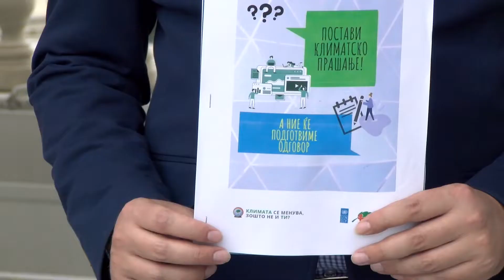Интерју на министерот Насер Нуредини за прашања поврзани со климатски промени и климатска акција